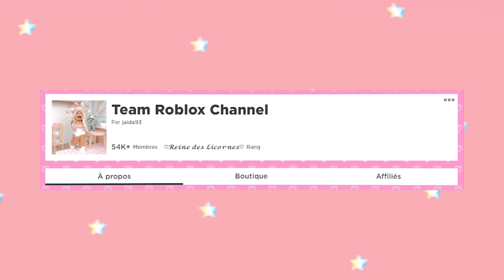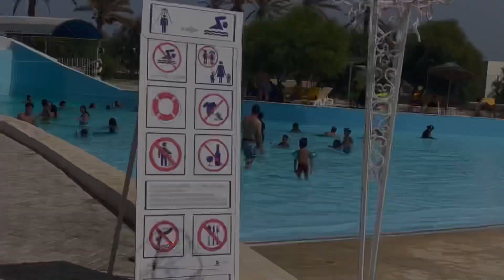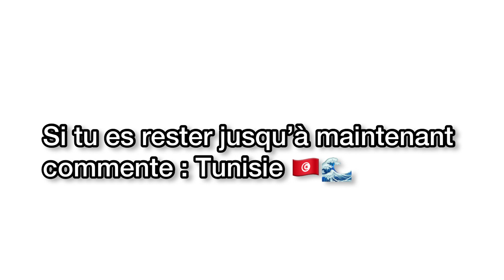VLOG DJERBA AQUA RESORT 🇹🇳✌🏼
➪ 𝗜𝗠𝗣𝗢𝗥𝗧𝗔𝗡𝗧~😆